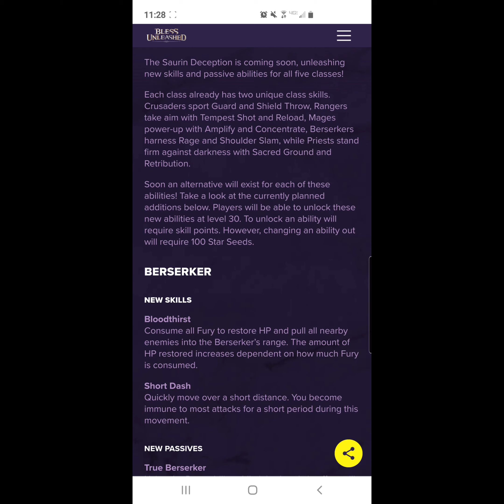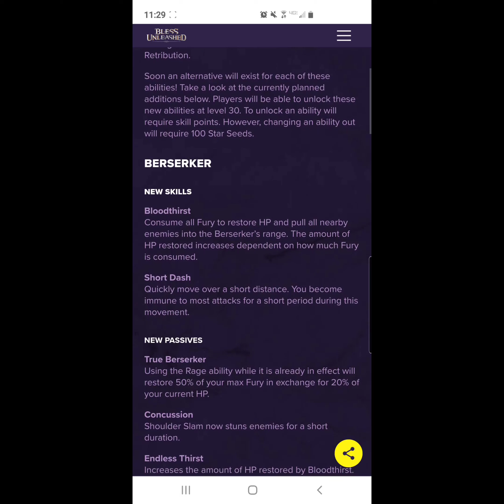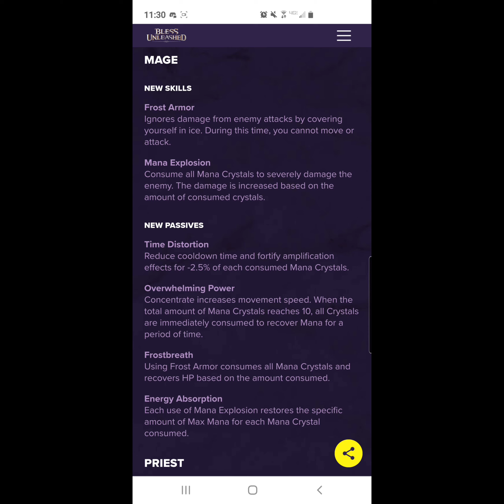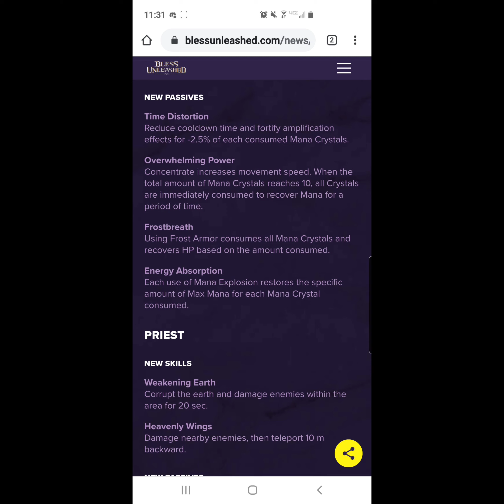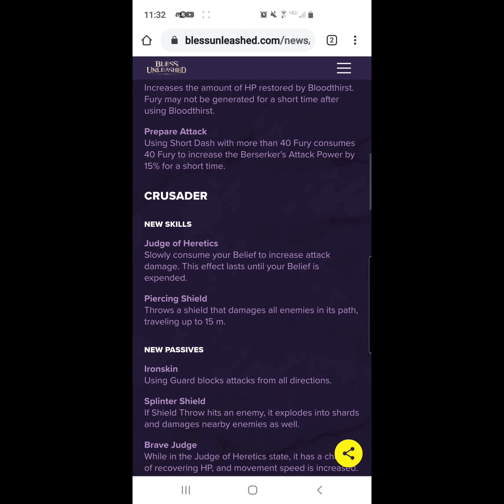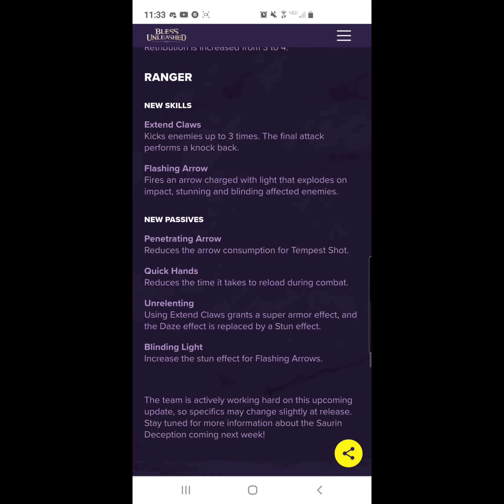Bless Unleashed New Passive And Primary Skills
Welcome to TLD Nation where we provide what you want to see whether its gaming or anything else we got you and please comment it’s super important to us that we get feedback to provide the best experience and enjoyment we can every one on our team is happy to be here and make content for this great nation the TLD Nation so pls grab some food and enjoy

Total Lock Down